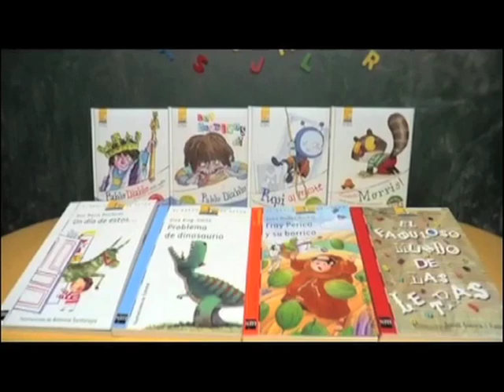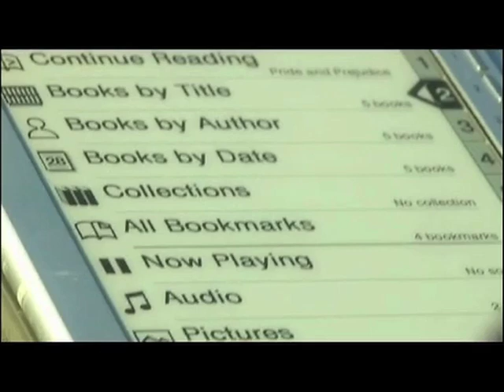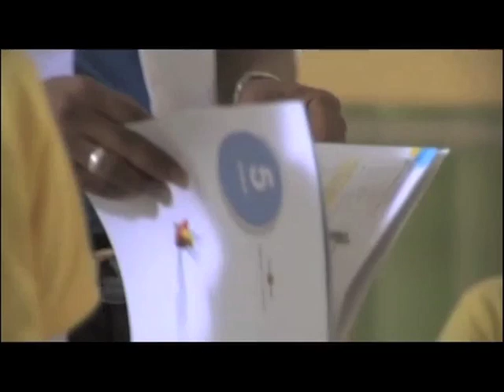SM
Ediciones SM tiene como objetivo producir libros de calidad, nuestro quehacer editorial va más allá. No podemos ser indiferentes a la realidad social del mundo en que vivimos.